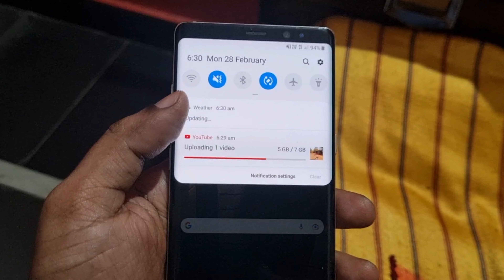आज तो मजा आ गया 😅 | Aaj To Maza Aa Gaya | Foodie & Lifestyle Vlogs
Aaj To Maza Aa Gaya | Foodie & Lifestyle Vlogs
Meri Shadi Kab Hogi Mummy Ko Tension Hai | Foodie & Lifestyle Vlogs
Food Vlogs
Lifestyle Vlogs
Viral Video
Bhilai Vlogs
Raipur Vlogs
Bilaspur Vlogs
Durg Vlogs
Chhattisgarh Vlogs

Food Vlogs
Lifestyle Vlogs
Viral Video
Bhilai Vlogs
Raipur Vlogs
Bilaspur Vlogs
Durg Vlogs
Chhattisgarh Vlogs